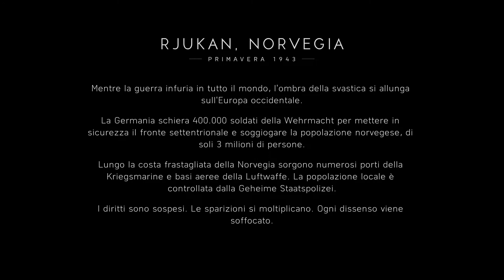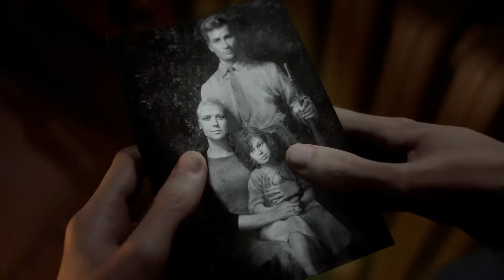Battlefield V | Story Mode | Walkthrough Gameplay Part 8